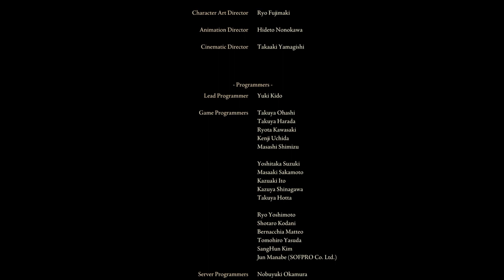Can You Beat Elden Ring As Neil deGrasse Tyson w/ Scott | Day 6.5